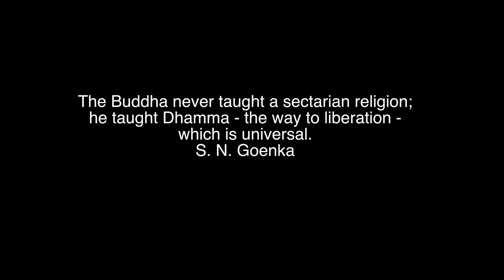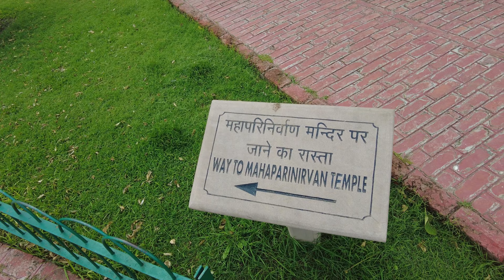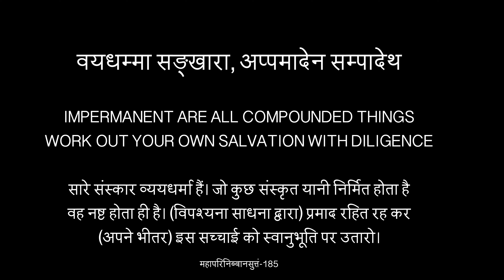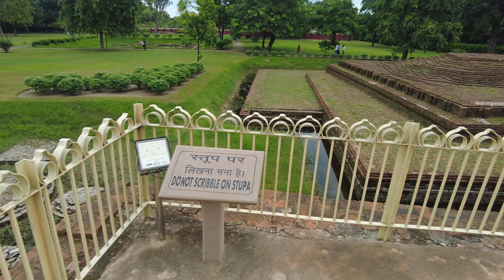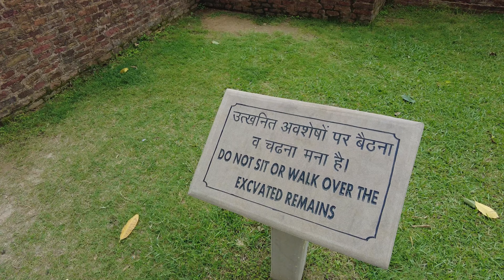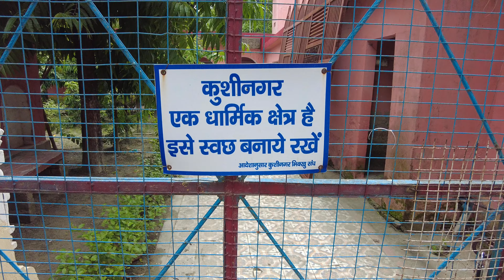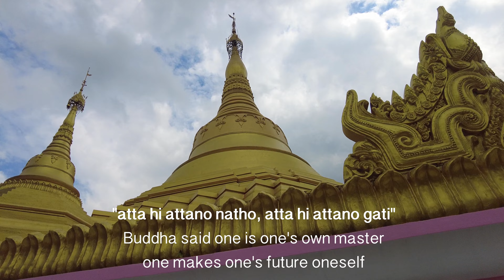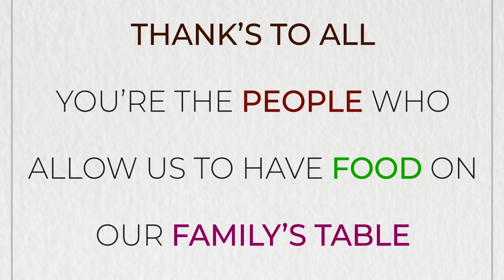Gautam Buddha Mahaparinirvan | Ep 8 | kushinagar | Dhamma Tour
Kushinagar is a town in the Kushinagar district in Uttar Pradesh, India.  Gautama Buddha attained Mahaparinirvana.

Your Artisan